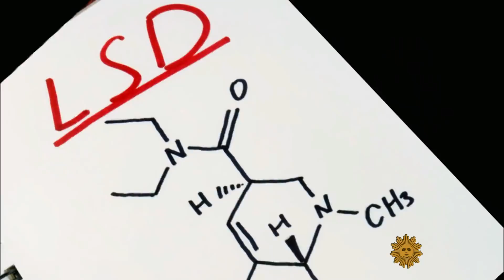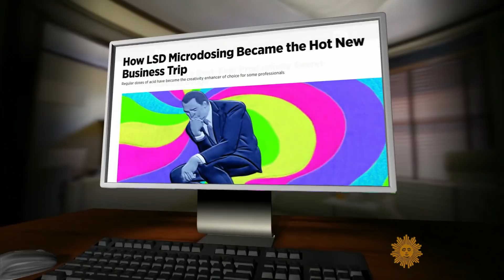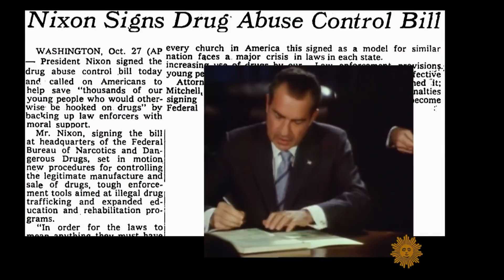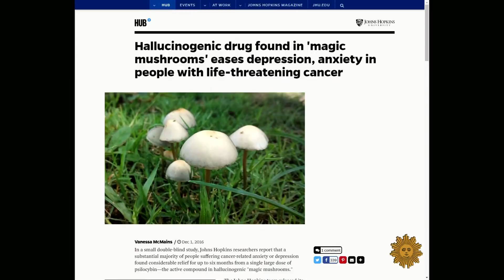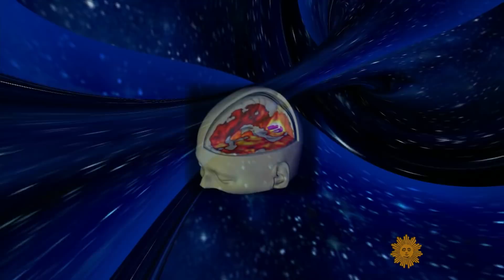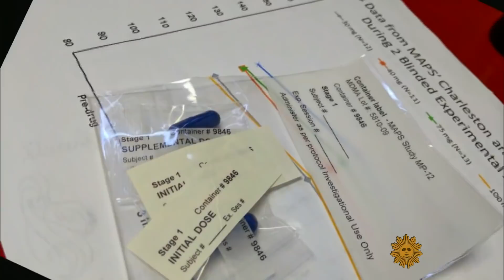Is LSD a wonder drug for mental health?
Faith Salie reports on how LSD and "magic mushrooms" are being studied for their ability to help patients conquer anxiety and depression without the psychedelia long associated with mind-altering drugs. Salie talks with author Ayelet Waldman, who microdosed LSD and overcame a deep depression, and with NYU professor Tony Bossis, who conducted a clinical trial of cancer patients treated for depression with a one-time dose of the psychedelic Psilocybin. (Originally broadcast March 18, 2018.)